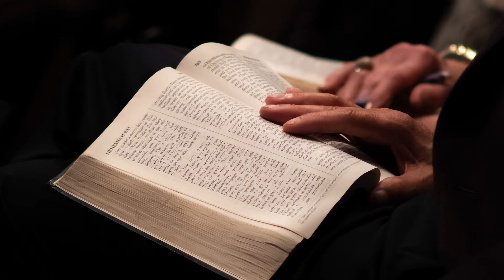Highlight reel Final